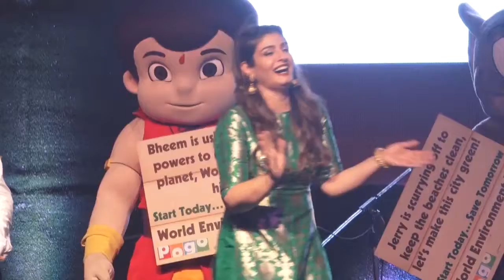World Environment Day Celebration With Bollywood Stars Organised By Bhamla Foundation 9